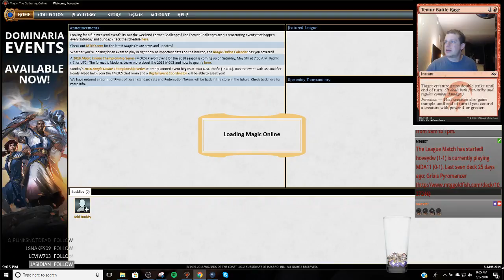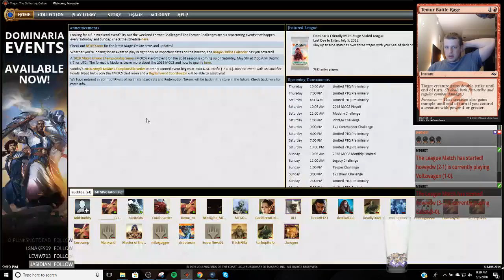Modern - 5 Color Humans - 5/2/2018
4 Aether Vial
4 Ancient Ziggurat
4 Cavern of Souls
4 Champion of the Parish
4 Horizon Canopy
1 Kessig Malcontents
4 Kitesail Freebooter
4 Mantis Rider
4 Meddling Mage
4 Noble Hierarch
4 Phantasmal Image
1 Plains
4 Reflector Mage
1 Restoration Angel
2 Seachrome Coast
4 Thalia's Lieutenant
3 Thalia, Guardian of Thraben
4 Unclaimed Territory

2 Auriok Champion
2 Damping Sphere
1 Dismember
2 Grafdigger's Cage
2 Hostage Taker
1 Izzet Staticaster
1 Kataki, War's Wage
1 Reclamation Sage
1 Selfless Spirit
1 Sin Collector
1 Xathrid Necromancer